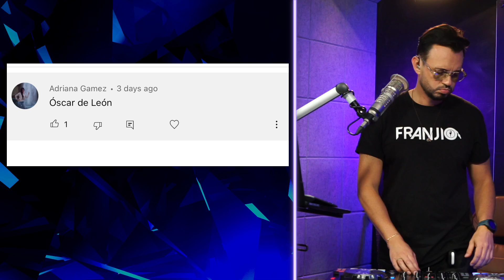Reggaeton Triple ElFranjioDelShow ** PlayList Edition